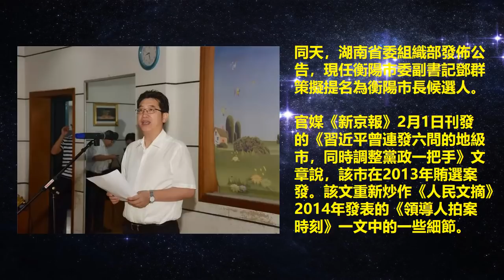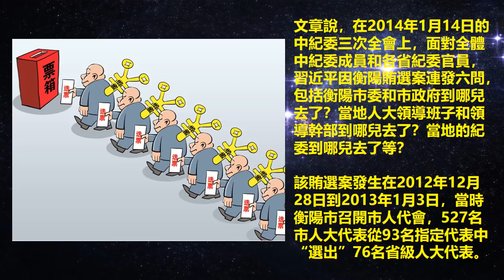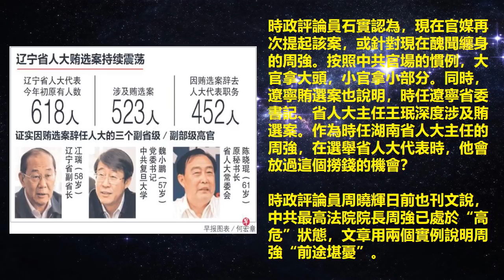習近平怒拍桌子連發六問被重炒，矛頭指向周強